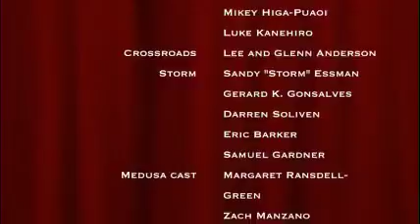STORM Medusa - A Metal Musical Jan 13 promo at Crossroads Hawaiian Brians Honolulu, Hawaii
Medusa the Metal Musical January 13, 2017 at Crossroads - Hawaiian Brians. Doors open at 7, $10, All Ages Welcome